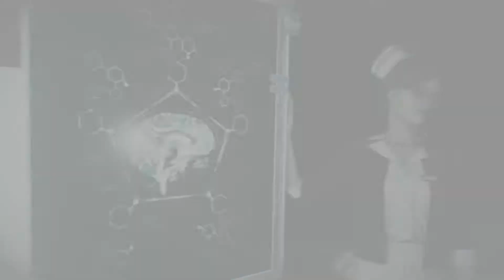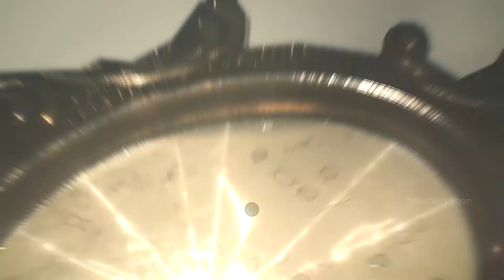The Evil Within 2 - Part 2 - Resonances - Xbox One S Gameplay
The Evil Within 2 - Xbox One S Gameplay

From mastermind Shinji Mikami and the talented team at Tango Gameworks, The Evil Within 2 takes the acclaimed franchise to a new level with its unique blend of psychological thrills and true survival horror. You are Detective Sebastian Castellanos and at your lowest point. But when given a chance to save your daughter, you must enter a world filled with nightmares and discover the dark origins of a once-idyllic town to bring her back. Horrifying threats emerge from every corner as the world twists and warps around you. Will you face adversity head on with weapons and traps, or sneak through the shadows to survive?
STORY: Detective Sebastian Castellanos has lost everything, including his daughter, Lily. To save her, he is forced to partner with Mobius, the shadowy organization responsible for the destruction of Sebastian's former life. Sebastian must descend into one of their terrible creations, the disturbing world of Union. Horrifying threats emerge from every corner, and he must rely on his wits to survive. For his last chance at redemption, the only way out is in.

Developer: Tango Gameworks
Publisher: Bethesda
Platform: Xbox One, PS4, PC
Release Date: 10/13/2017
Edition: Standard Edition